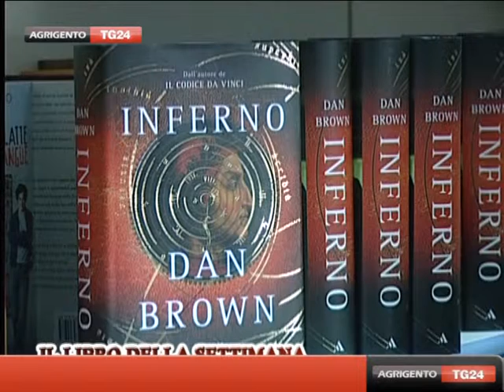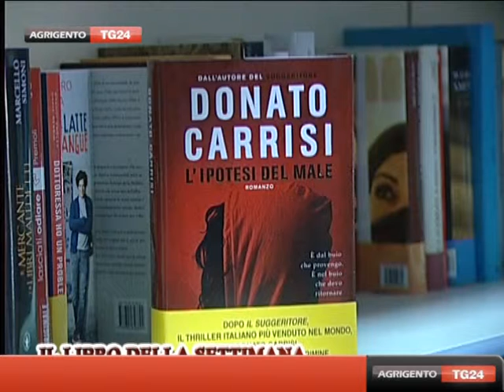Il Libro della settimana